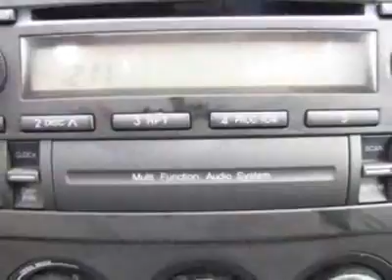2008 Mazda Miata Convertible - Prince George, VA